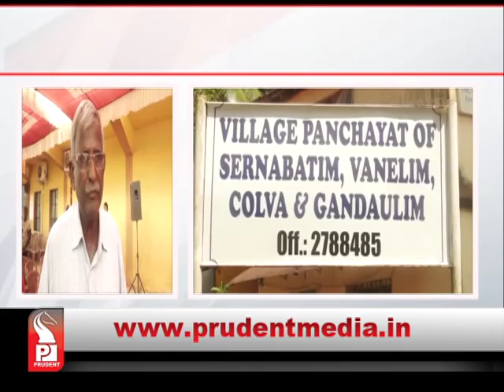Prudent Media Konkani News_05 Nov 17_Part 4